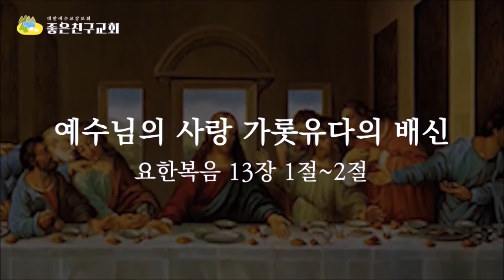끝까지 사랑하심과 가롯유다의 배신(요13:1-2)/좋은친구교회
예수님은 끝까지 우리 죄인들을 사랑하셔서 십자가에 죽기로 결심하셨습니다.
그러나 예수님의 구원역사에 가롯유다는 사탄의 하수인으로 그 앞을 가로막고 방해하고자 예수님을 은 30을 받고 대제사장들 무리에게 넘겨주었습니다.

정말 가롯유다는 회개할 길이 없었을까요?